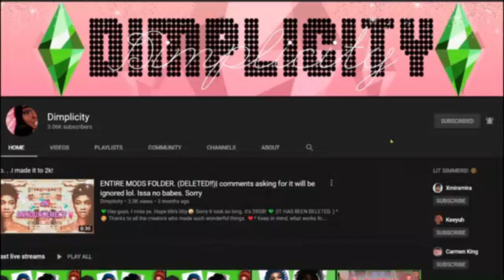The Sims 4 CAS| Modern Princess: Baddies Edition (Princess Tiana) Collab w/ The Girls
What's in this video?➤a Disney princess. PERIODT.

💚FAQ💚
Q: Whats your name?
A: Sherry.

A: 24

imvu
imvu pranks
imvu video